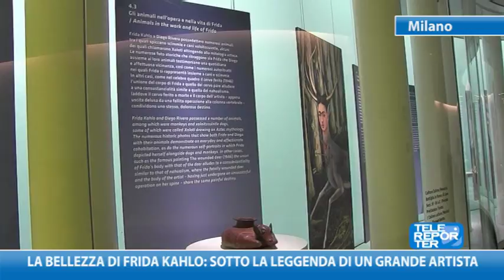La bellezza di Frida Kahlo: sotto la leggenda una grande artista